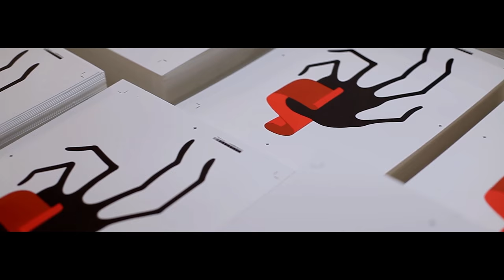Welcome to Jukebox!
This stunning video showcases the process behind the art prints of Passé Press Futur, a collaborative exhibition featuring the letterpress craft of Jukebox Print.

We invited select artists - hailing from the cities of Paris and Vancouver - to showcase their personal translation of the theme Passé Press Futur in a series of exclusive works printed in high fidelity letterpress.

Utilizing the bridge of illustration, Passé Press Futur explores connections between culture, communication and humour that are intrinsic to language. Engaging the eye of the audience, this exhibition presents linguistic viewpoints of these expressions - past and present, to form a future interpreted through each artist’s lens.

In merging the tradition and craftsmanship of letterpress with the talent and imagination of this creative class, Passé Press Futur parallels the timelessness of printing expertise Jukebox brings to the fore in drawing its sense of innovation from techniques of the past to serve the present, and inspire future projects.

Much more than the cheek of a humorous wink, this project marks the continued will of bringing international collaborations forward in encouraging close cultural exchange between Vancouver and Paris, Canada and France, and further, between Art and Industry the world over.